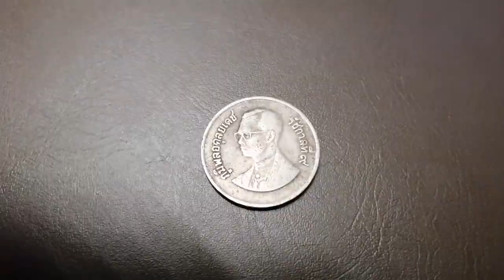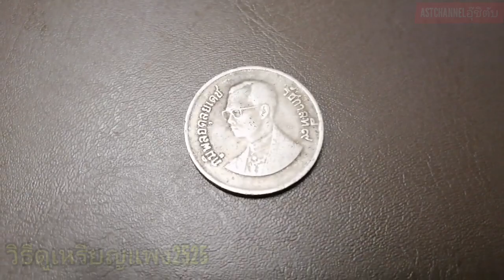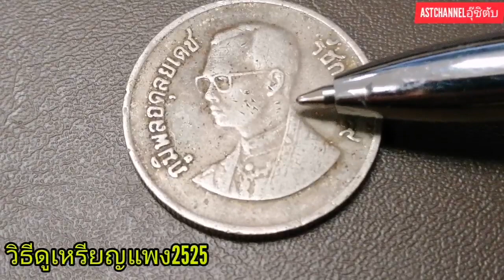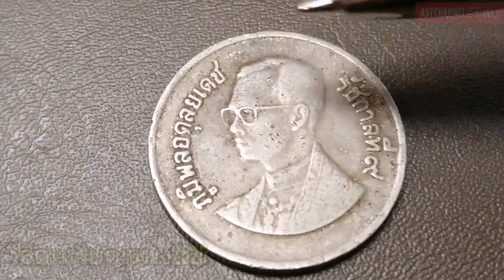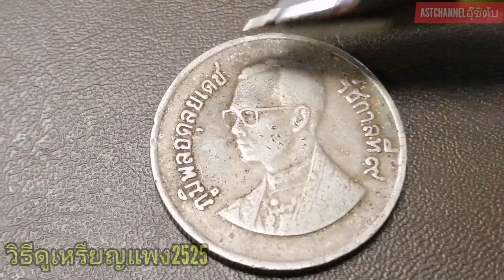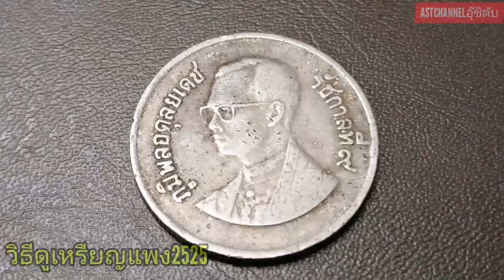3วิธีดูเหรียญแพง2525รัชกาลที่9​ Collector coins#google​facebook​vdo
มาชมวิธีการดูเหรียญแพง2525กันนะครับ